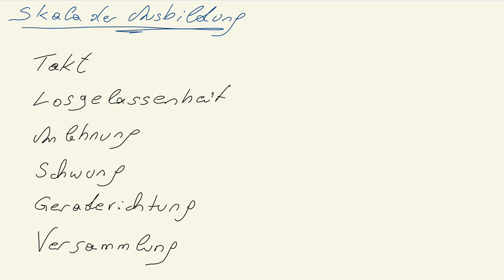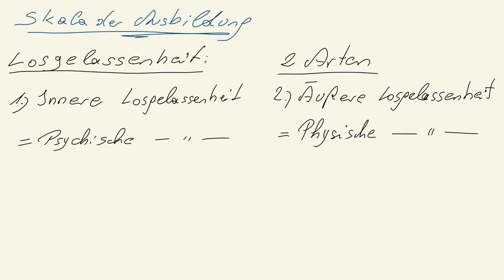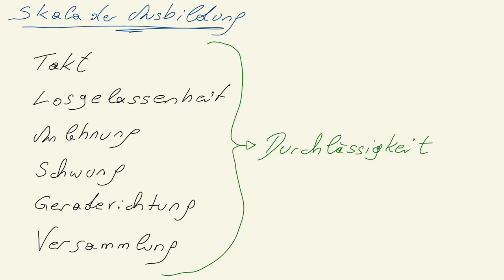F22: 1. Teil Skala der Ausbildung. Takt, Losgelassenheit & Anlehnung. Pferde korrekt Reiten lernen.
Warum ist die Skala der Ausbildung so wichtig beim Reiten und wie funktioniert das ausbilden eines Pferdes? Mit diesem Wissen könnt ihr eure Pferde richtig und fein ausbilden und richtig reiten lernen. Was ist der Takt des Pferdes, wie erkenne ich den richtigen Takt und warum ist er so wichtig? Weiters werden auch Begriffe wie natürliches und erworbenes Gleichgewicht betrachtet. Warum junge Pferde noch etwas eiliger im Takt gehen und ausgebildete Pferde mit mehr Schwebephase, Kadenz und Ausdruck gehen können. Ausbildungsskala des Pferdes bezogen aufs reiten.
Wie erkenne ich ob ein Pferd im Takt geht? Wie erkenne ich ob mein Pferd Losgelassen geht und auch ob mein Pferd in Anlehnung geht?

So lernst du dein Pferd richtig rund und durchs Genick reiten.
Ob Dressurreiten, Springreiten, Vielseitigkeitsreiten oder Freizeitreiten...Reiten basiert immer auf der klaren Kommunikation mit Pferden, hier bekommt ihr das Wissen und die Anleitung dazu.
Reiten lernen mit der Riding Academy by Wolfgang Rust - die beste Unterstützung zum Reiten lernen die ihr online bekommen könnt.